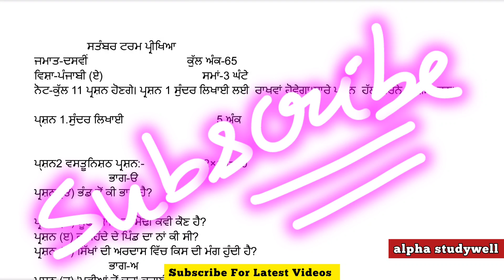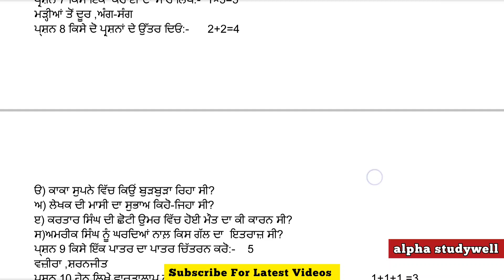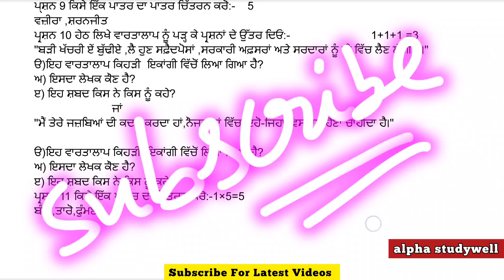pseb 10th class punjabi A paper fully solved september 2023 , pseb class 10 Punjabi a september 2023